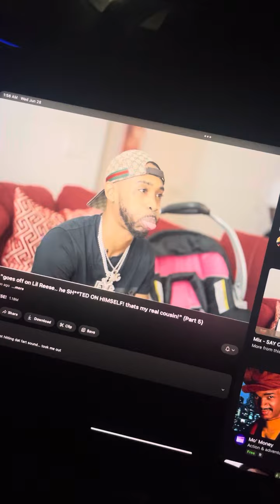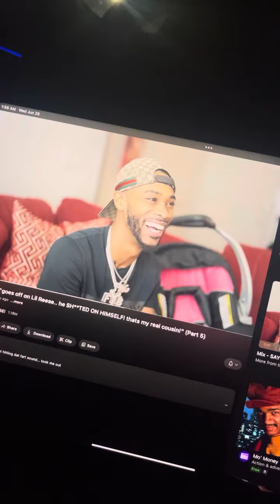FYB Jmane on cousin lil Reece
Jmane clowning cousin lil Reece about taking a dookie on himself